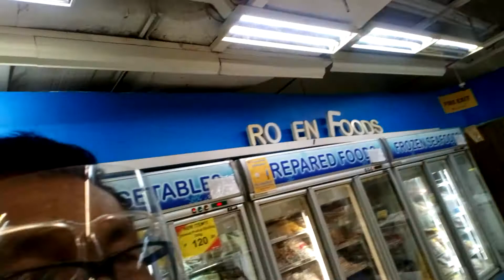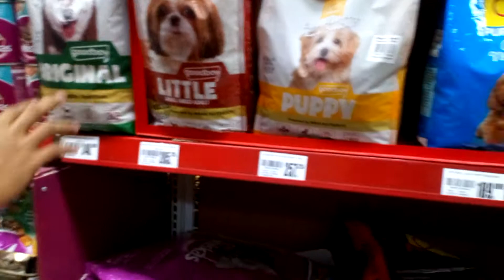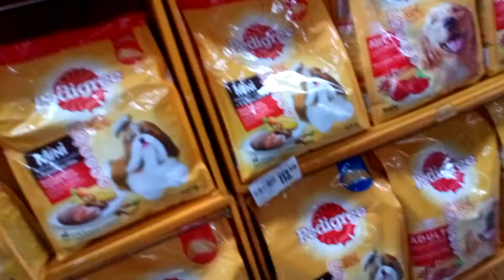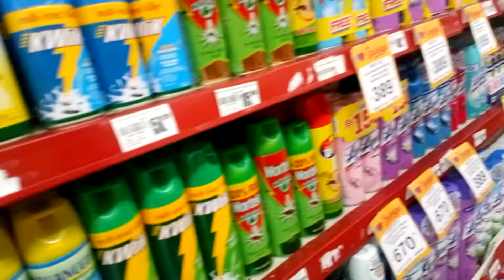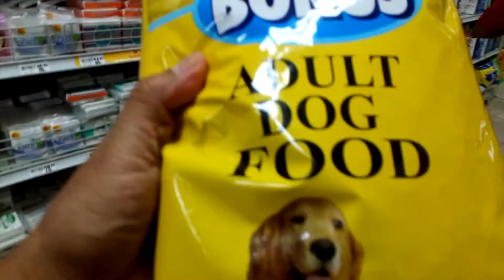GROCERIES INCLUDING DOG'S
In buying grocery items for our consumption, we cannot forget to include also food for our pet... dog food.